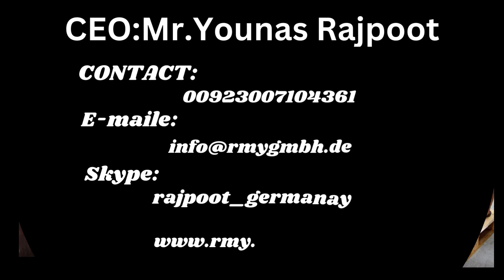Natural Big Salt Lamps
We would like to introduce you ourselves as the biggest Manufacturer and Exporter of Salt Products from Pakistan. We have been in the field of Salt Products in our local market for the last 25 years and engaged in export since 2005 with the registration of the Pakistani government and the Chamber of Commerce Sialkot/Rawalpindi Pakistan.
Mr.Younas Rajpoot
CEO
RMY Group of Companies
24 Stunden Live-Support, Skype = rajpoot_germany
Turkey 24 Hours Live Support, WhatsApp = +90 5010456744
Office Address: Vogelsangstraße 27 , 70176 Stuttgart Germany